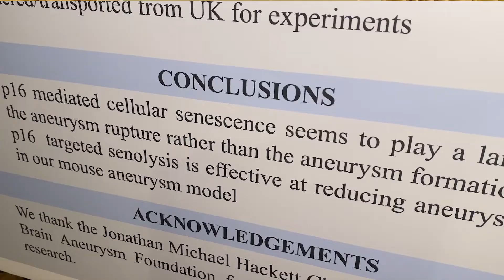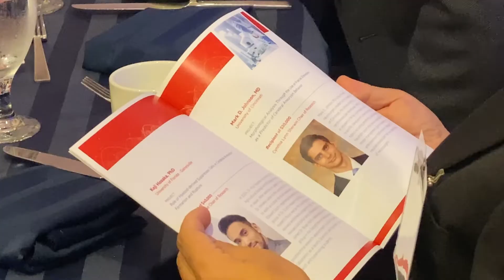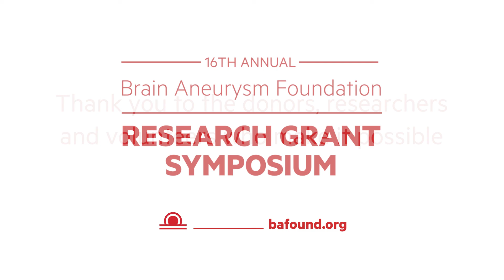Making Strides in Brain Aneurysm Research | BAF’s 16th Annual Research Symposium Video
Over the years, much progress has been made with the treatment, diagnosis, and development of brain aneurysms, but there is still much to be done. In this video, listen to highlights from the Brain Aneurysm Foundation’s 16th Annual Research Grant Symposium and learn about some of the promising research projects that are sure to bring change in the future.

The Brain Aneurysm Foundation is the largest private funder for brain aneurysm research.